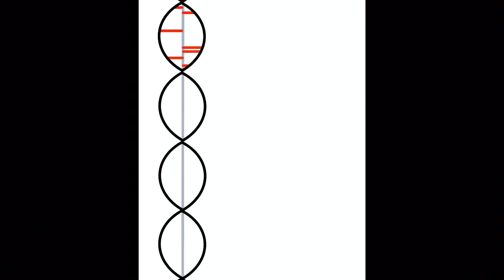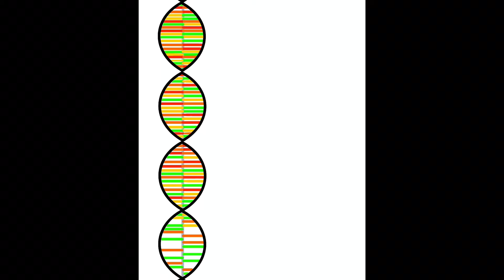National DNA Day! 4/25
Music

DNA Song - Jam Campus